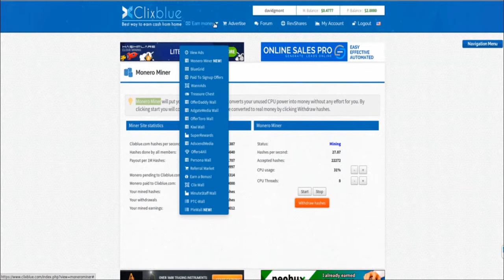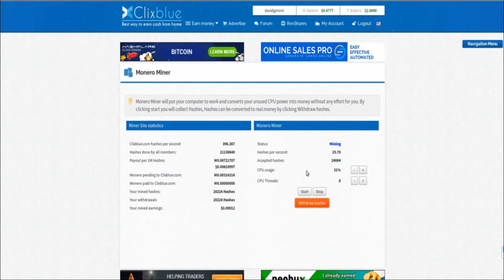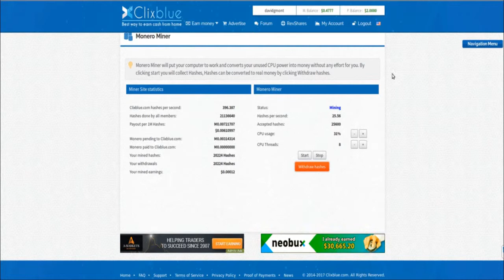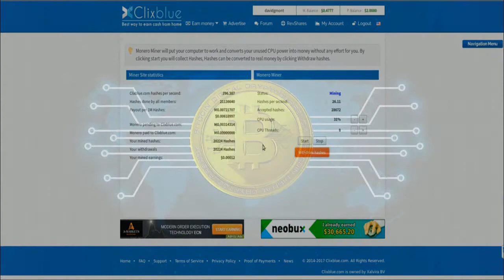Mineria en la Nube con Clixblue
Una nueva opción para generar ingresos que se ha añadido a Clixblue. Es muy sencilla y puedes escoger la potencia de minado dependiendo de tu PC. Genera ingresos extra en Clixblue con mineria en la nube.